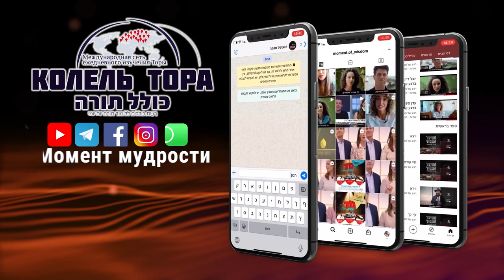Redemption - Begins with us | Rabbi Shmuel Eliyahu | Metzora - The Great Shabbat